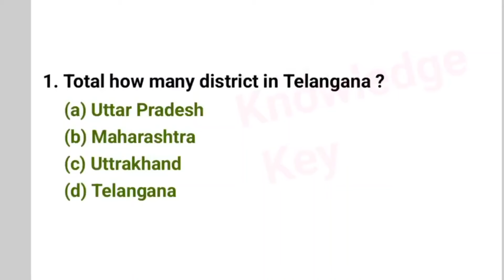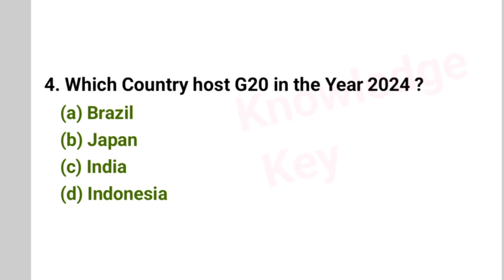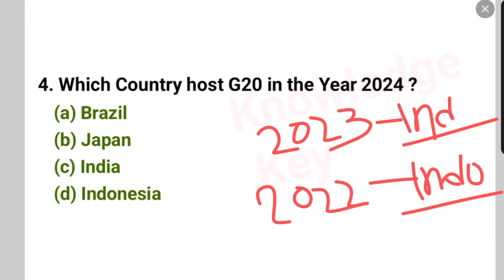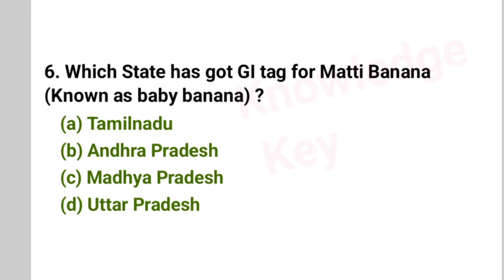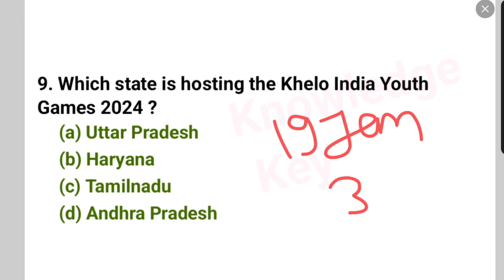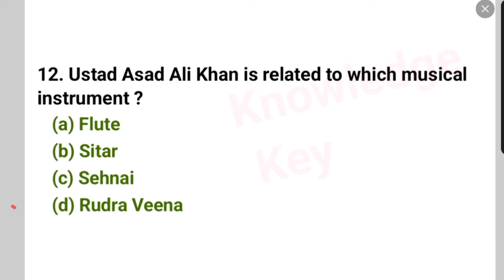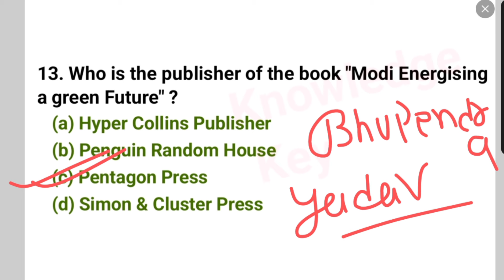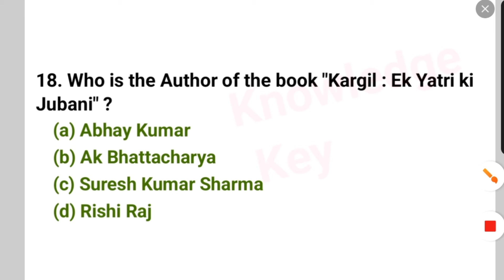GK/GS MOST IMPORTANT MCQ TEST (93) | General knowledge Important Questions For All Competitive Exam